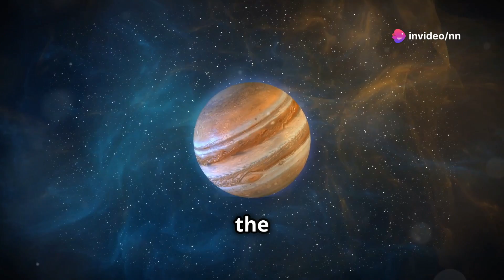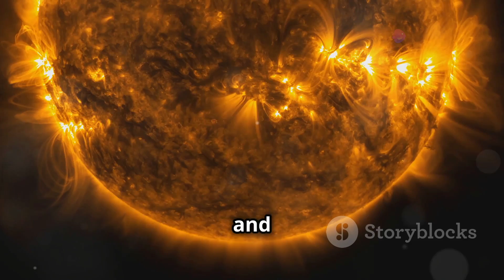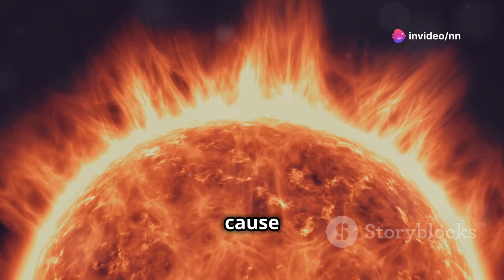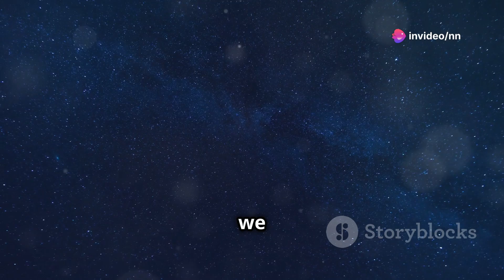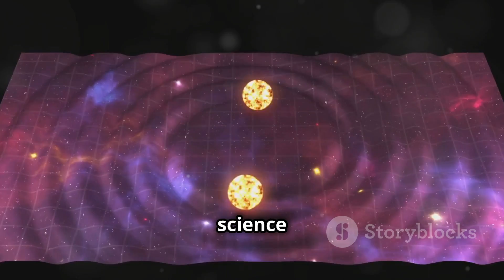What If The Sun Swallowed Jupiter?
Have you ever wondered what would happen if the Sun swallowed Jupiter? Join us as we explore this astonishing hypothetical scenario and delve into the potential consequences for our solar system. From the immediate impact on the Sun to the long-term effects on planetary orbits, this video breaks down the science and speculation behind this cosmic event.

Learn about the mechanics of such an event, the changes in the Sun's behavior, and the effects on the remaining planets, including Earth. Discover how this dramatic scenario could alter the balance of our solar system and what it would mean for future space exploration. We’ll also discuss the potential for new scientific discoveries and the implications for our understanding of stellar and planetary dynamics.

We delve into expert opinions, scientific theories, and comparative examples to provide a comprehensive understanding of this extraordinary scenario. Explore the chaos and transformation that would ensue, and join us for an educational and exhilarating journey as we uncover what would happen if the Sun swallowed Jupiter.